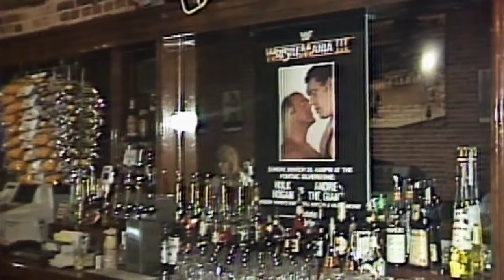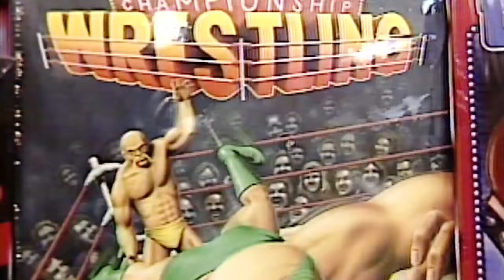Celebrating 75 years - When WrestleMania III took over the Pontiac Silverdome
Since 1948, WJBK-TV Detroit has gone by different names. You've welcomed us into your living rooms. This fall, we celebrate 75 years in Detroit.